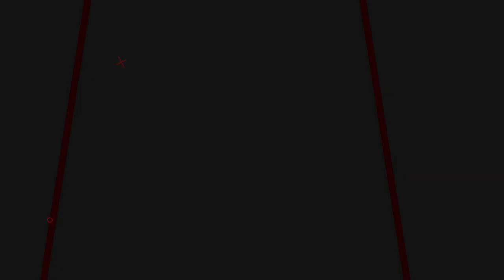PAKET FULSEET TERMURAH - TERLARIS ! SENAPAN GEJLUK 1 JUTAAN??😱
PAKET FULSEET TERMURAH ! SENAPAN GEJL\UK 1 JUTAAN??😱
📢📢PENTING
Pastikan transaksi menggunakan nomor rekening resmi perusahaan kami :